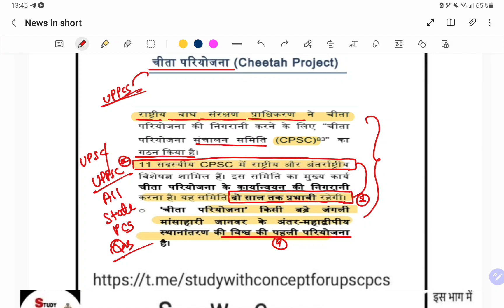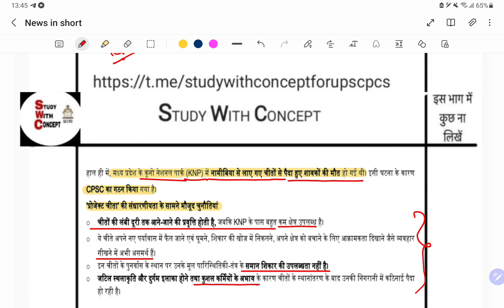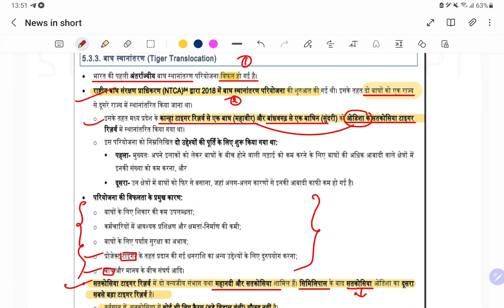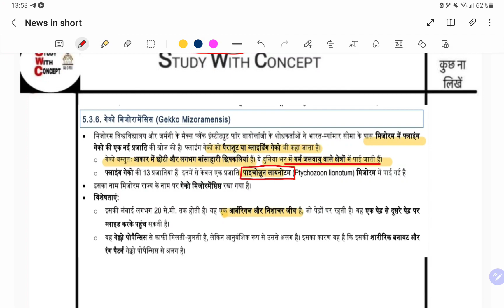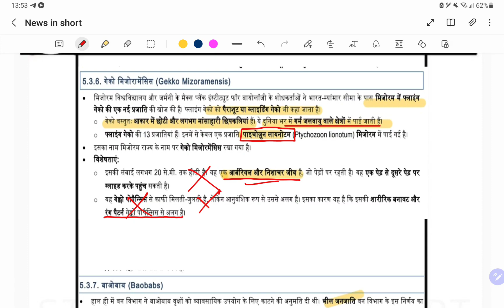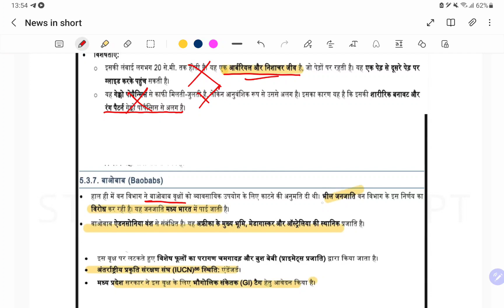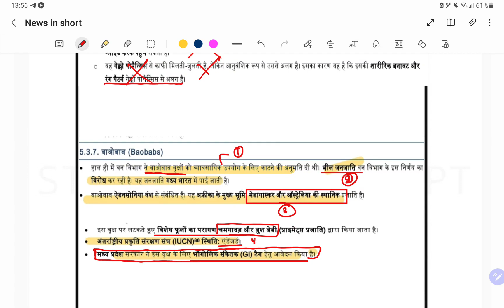upsc upscprelims vision visionias visio currentaffairs current monthly monthlymagazine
(Part-35)

✨जापान का कुरील द्वीप✨

👉चर्चा में क्यों?🤔👇

👉 जापान के कुरील द्वीप समूह में रिक्टर स्केल पर 6.3 तीव्रता का भूकंप आया।

✨ कुरील द्वीप समूह के बारे में✨👇

👉कुरील द्वीप समूह जापान के होक्काइडो से रूस के कामचटका प्रायद्वीप तक फैला है, जो ओखोटस्क सागर को उत्तरी प्रशांत महासागर से अलग करता है।

👉वे प्रशांत महासागर के रिंग ऑफ फायर का हिस्सा हैं, जिसमें 100 से अधिक ज्वालामुखी, 35 सक्रिय और कई गर्म झरने हैं।

👉दक्षिणी कुरील द्वीप समूह रूस और जापान के बीच विवादित है (रूस उन्हें कुरील द्वीप कहता है; जापान उन्हें उत्तरी क्षेत्र के रूप में संदर्भित करता है)upsc_2024_current_affairs_mapping

(Part-36)

✨मॉरीशस✨

👉चर्चा में क्यों?🤔👇

👉केंद्रीय मंत्रिमंडल ने संयुक्त लघु उपग्रह के विकास के लिए इसरो और मॉरीशस रिसर्च एंड इनोवेशन काउंसिल (MRIC) के बीच हस्ताक्षरित एक समझौता ज्ञापन (MoU) को मंजूरी दे दी है।

✨मॉरीशस के बारे में✨👇

👉मॉरीशस हिंद महासागर में एक द्वीप देश है।

👉 इसमें मुख्य द्वीप रोड्रिग्स, अगालेगा और सेंट ब्रैंडन शामिल हैं जो मस्कारेने द्वीप समूह का हिस्सा हैं।

👉राजधानी पोर्ट लुइस है।

👉975 में अरबों द्वारा खोजा गया, पुर्तगाली और डच नाविकों ने बाद में दौरा किया।

👉मॉरीशस जातीय रूप से विविध है, जिसमें हिंदू धर्म प्रमुख धर्म है।

👉यह वेस्टमिंस्टर संसदीय प्रणाली का अनुसरण करता है, उच्च आर्थिक और राजनीतिक स्वतंत्रता का दावा करता है, और इसे उच्च आय वाली अर्थव्यवस्था के रूप में वर्गीकृत किया गया है।

👉अपनी जैव विविधता के लिए जाना जाने वाला मॉरीशस स्थानिक प्रजातियों और ऐतिहासिक रूप से डोडो का घर है।

👉इसे लगातार सबसे शांतिपूर्ण अफ्रीकी देश के रूप में स्थान दिया गया है।upsc_2024_current_affairs_mapping

✨मॉरीशस✨

👉इसे लगातार सबसे शांतिपूर्ण अफ्रीकी देश के रूप में स्थान दिया गया है।

JOIN US @STUDYWITHCONCEPTFORUPSCPCS दोस्तो CSAT SAMADHAN,  NCERT BATCH  तथा  PRE REVISION BATCH  चल रहा है आप जिन दोस्तो को जॉइन करना है वे 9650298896  @swc5757 पर message kare

Thanks

मेहनत में कोई कमी नहीं छोड़नी है

Csat को हल्के में नहीं लेना

कोई शॉर्ट cut नहीं लेना